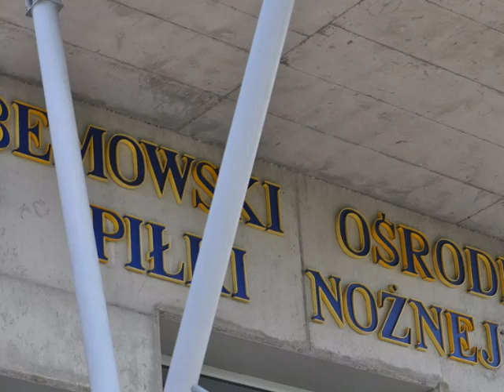Finały Mistrzostw Warszawy U 11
Znicz Pruszków rocznik 2002 Mistrz Warszawy sezon 2012/2013